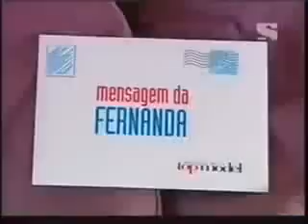BrNTM - C2 E12 Part 3/5 (Season Finale)